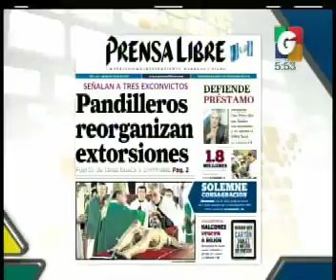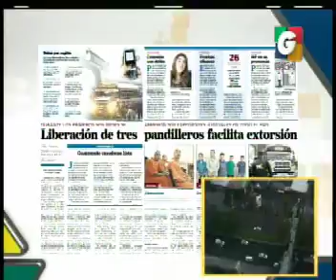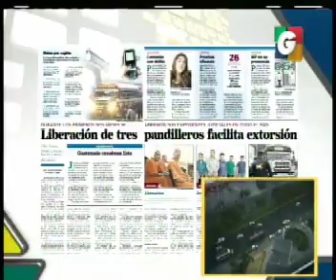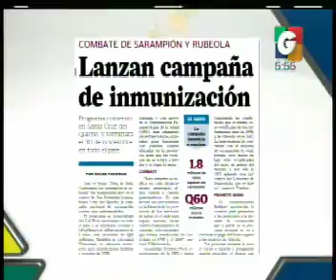Titulares - Primera Plana - Nacionales